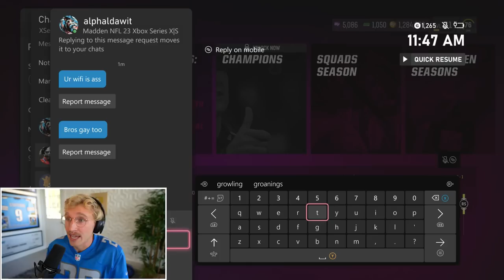Season Two is Upon Us..! Wheel of MUT! Ep. #9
season two already!? after spreading wide every single cheek possible in season one, papa meags sets his sights on season two. will we see the same success as last year? or will papa meags fall to thru the rungs of success and actually play against a competent player?